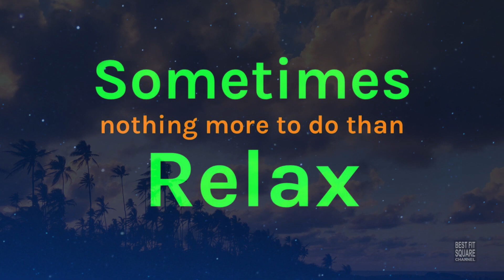Sometimes 2.0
This addition to Equilibrium  encourages us that sometimes all we need do is chill.